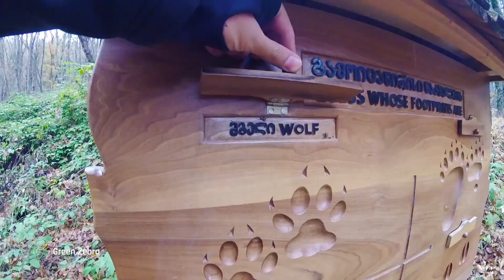ლაშქრობა 2016 - მწვანე ზებრა / hiking 2016 - Green Zebra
მოლაშქრეთა კლუბ მწვანე ზებრას 2016 წლის ვიდეო შეჯამება. მოგზაურობა საქართველოში. სამეგრელო , სვანეთი , რაჭა, ქვემო ქართლი, აჭარა, შიდა ქართლი , კახეთი , მცხეთა-მთიანეთი, ისტორიული თორი და სხვ.
2016.
იმისთვის რომ პირველებმა ნახოთ თავგადასავლების შეჯამება გამოიწერეთ არხი.
შემოგვიერთდით ზოლიან თავგადასავლებში...